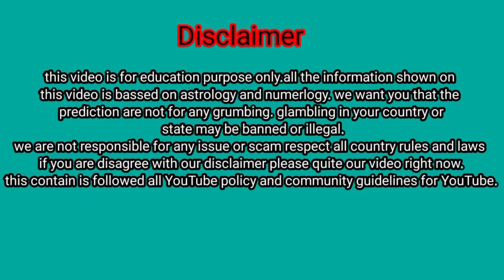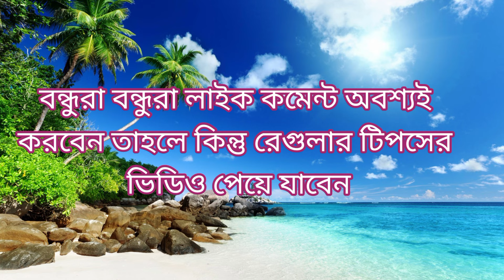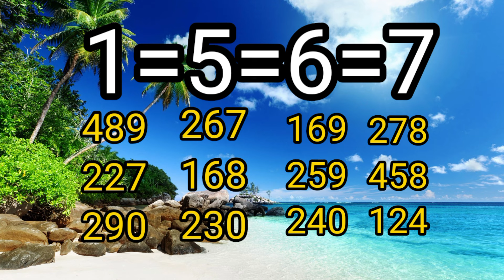kolkataff 90 আমার নতুন চ্যানেল lucky number 30/06/2023 kolkata ff 90